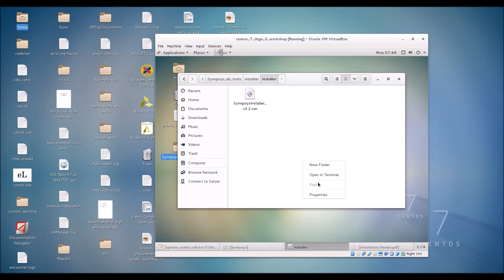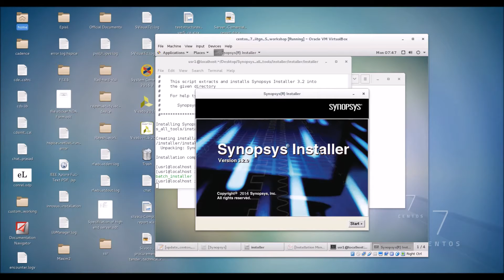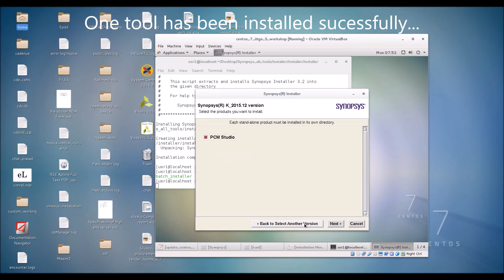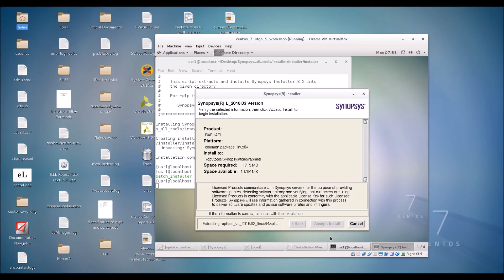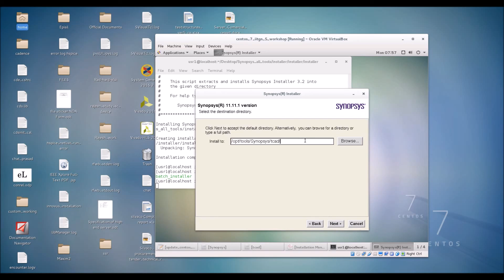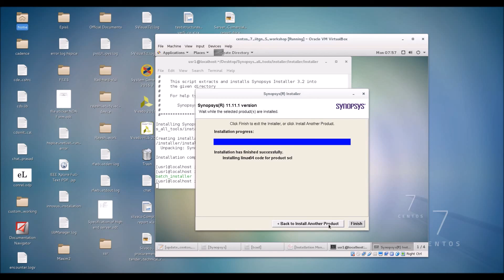Synopsys EDA tools Installation | Synopsys tool installation demo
This video demonstrates a conman way to install all Synopsys EDA tools like TCAD, Design Compiler, HSPICE, Prime Time, VCS etc. All tools can be installed in similar ways as shown in video using Synopsys Installer.

Telegram Group (Or search team VLSI on telegram)